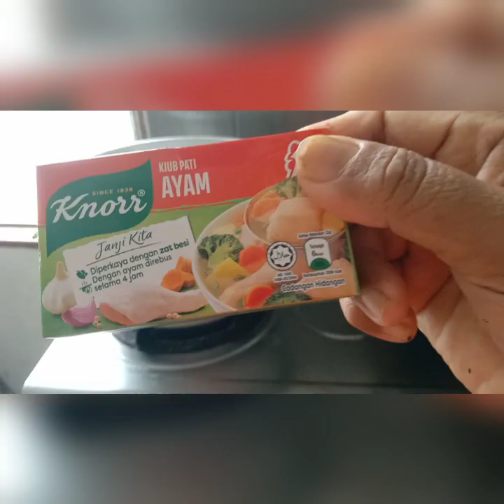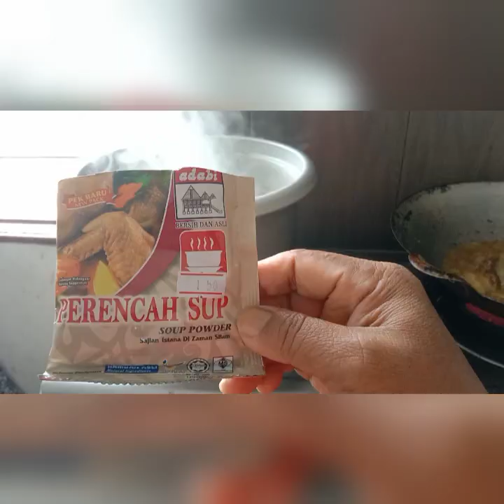chicken soto by Fatima vlog 18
chicken
rice cube
onion garlic ginger
cinnamon
Star anise
salt aji
sutanhon